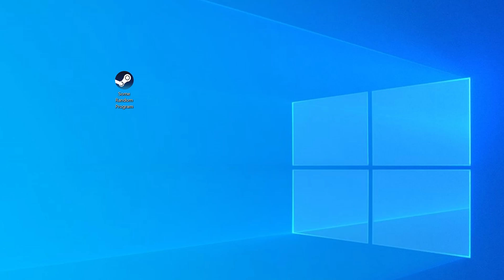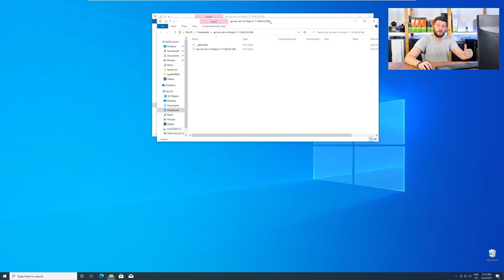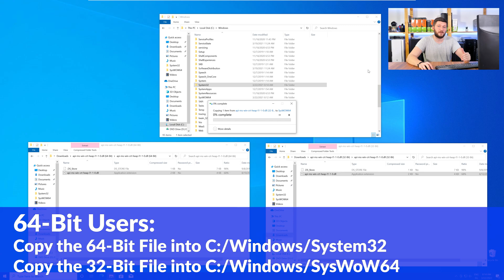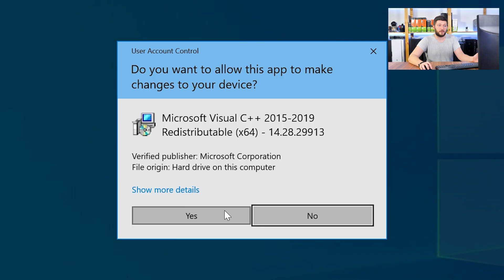api-ms-win-crt-heap-l1-0-0.dll Missing Error | How to Fix | 2 Fixes | 2021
Are you getting a api-ms-win-crt-heap-l1-1-0.dll is missing from your computer Error on Windows 10, 8, or 7 because you tried to open up a game like PUBG, Fortnite, or a Program like Skype or Apache? No Problem! Let's fix your error and resolve your issue!

Method 1

- - Steps - -

- Download the file according to your system:
- Copy/Paste the file/s into the designated folder:
     -- 32-Bit Windows:
          - 32-Bit Version - C:\Windows\System32
     -- 64-Bit Windows:
          - 32-Bit Version - C:\Windows\SysWOW64
          - 64-Bit Version - C:\Windows\System32

--- Method 2

- - Steps - -

-- Timestamps --
00:00 Intro api-ms-win-crt-heap-l1-1-0.dll Error
00:30 Are you using a 32- or 64-Bit Windows
01:00 Fixing api-ms-win-crt-heap-l1-1-0.dll Method #1
02:30 Fixing api-ms-win-crt-heap-l1-1-0.dll Method #2
03:30 Outro